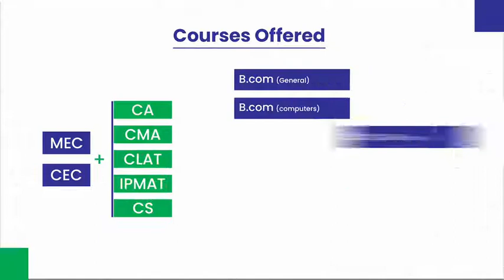Best College for Commerce in Hyderabad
Tapasya College of Commerce & Management